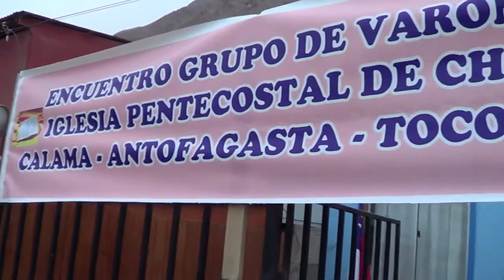ENCUENTRO VARONES VOLUNTARIOS II REGIÓN